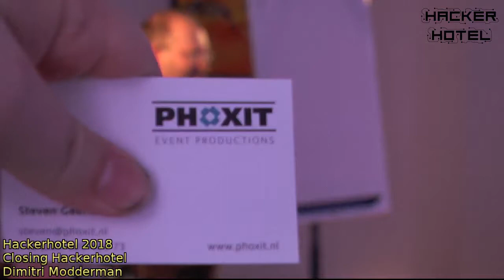Hackerhotel 2018 Dimitri Modderman Closing Talk